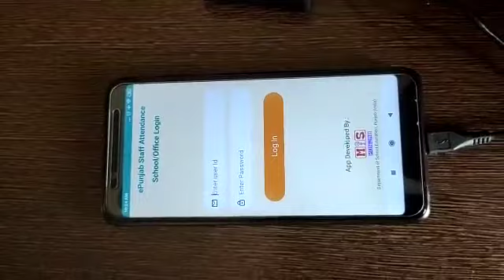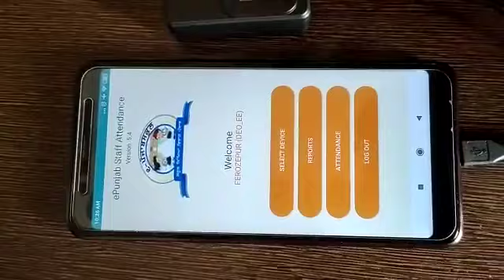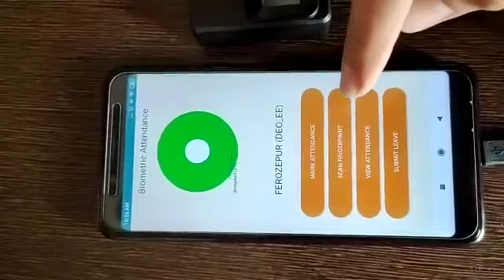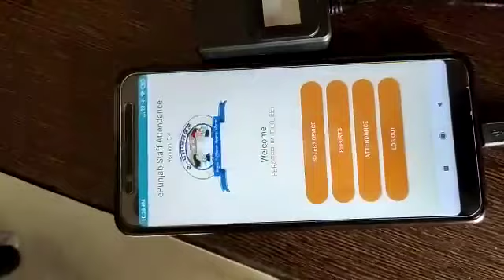A short video for making biometric attendance system operational at school level. By M.I.S. wing Fzp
A short video for making biometric attendance system operational at school level.. By M.I.S. wing Ferozepur